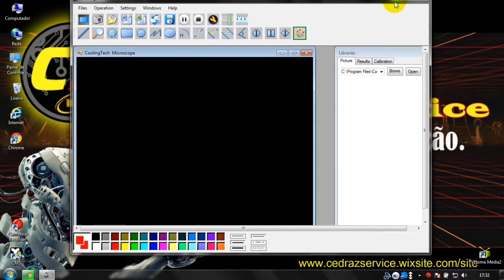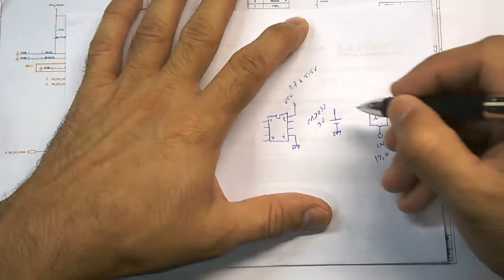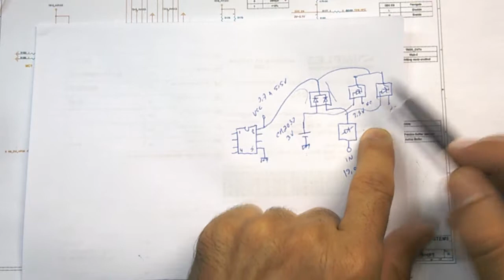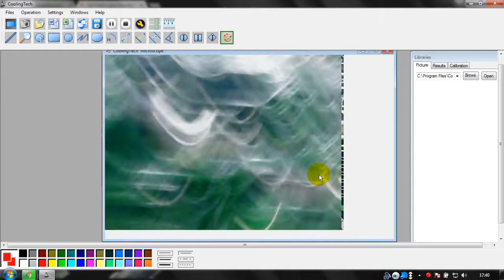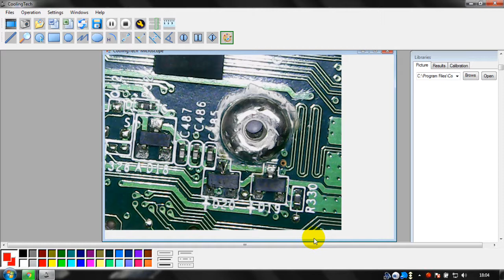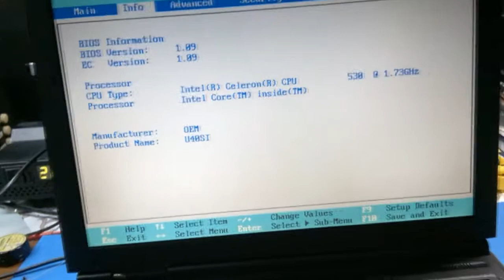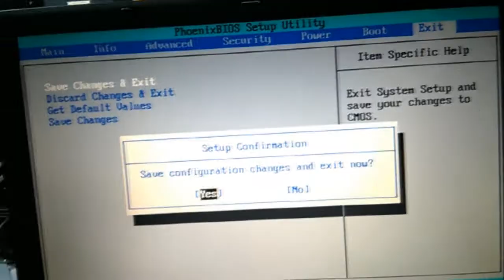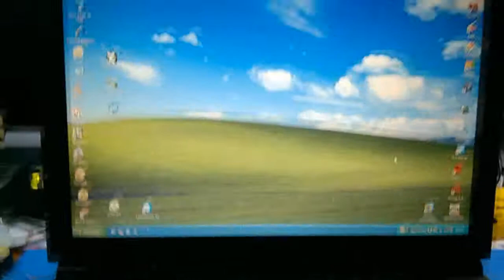Recuperando BIOS do Notebook CCE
Manutenção em Bancada da CedrazService. Técnicas de manutenção e compartilhamento de informações de equipamentos diversos em nossa bancada de trabalho.

Recuperando BIOS do Notebook CCE - Nexterra

Musicas "fundo do  video" (foudation, new_toys, Pacific_hike, Up_Above) baixadas da biblioteca de audio, do estudio de criação do youtube, indicadas com (Atribuição não Necessária).